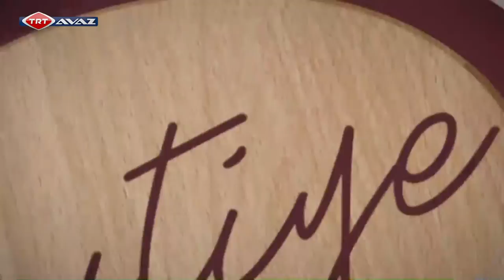TRT AVAZ - LUTİYE - DİLLİ KAVAL YAPIMI